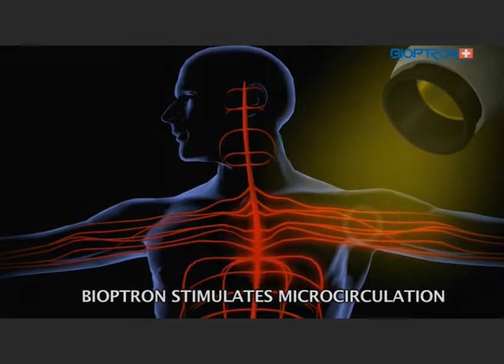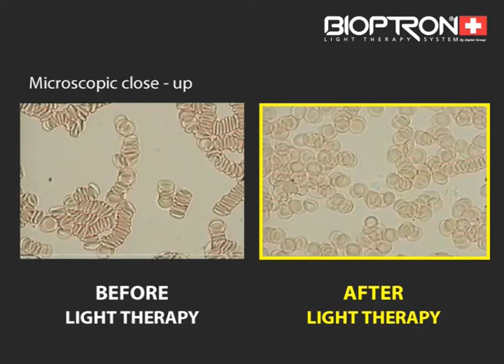BIOPTRON® LightTherapy Effect On Red Blood Cells (Erythrocytes)